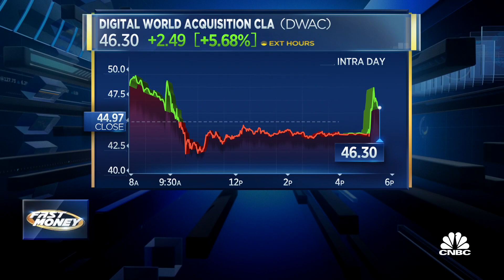Rep. Devin Nunes leaving Congress to head Donald Trump's media company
CNBC's Kayla Tausche joins Fast Money to report that Rep. Devin Nunes is leaving Congress to become the CEO of the Trump Media & Technology Group.

Rep. Devin Nunes, R-Calif., will resign from Congress to become chief executive of former President Donald Trump’s fledgling social media company next month, the group said Monday.

Nunes, the top Republican on the House Intelligence Committee, will start as CEO of Trump Media & Technology Group, or TMTG, in January, the firm said in a press release.

Nunes, who boasts being a dairy farmer, will begin his new career despite having no apparent prior experience working in the tech industry or as an executive.

The press release came hours after documents revealed that the special purpose acquisition company — or SPAC — that plans to merge with Trump’s company is being investigated by the Securities and Exchange Commission. The SEC and another regulator had asked the SPAC, Digital World Acquisition Corp. or DWAC, for information about the lead-up to the deal with TMTG being announced.

Shares of DWAC rose more than 7% in after-hours trading following the announcement that Nunes had been tapped to lead TMTG.

Nunes is just the second member of the 117th Congress to resign before the end of his term. If the GOP regains majority control of the House in the 2022 midterm elections, Nunes would have been in line to become chairman of the powerful, tax-writing Ways and Means Committee.

“I’m humbled and honored President Trump has asked me to lead the mission and the world class team that will deliver on this promise,” Nunes said in the press release.

A spokesman for the congressman did not immediately respond to CNBC’s request for comment.

Nunes, 48, has represented California’s 22nd congressional district in the San Joaquin Valley since 2003. The San Joaquin Valley Sun, which first reported Nunes’ departure from Congress, noted that California’s redistricting maps showed Nunes may have faced a tougher reelection fight in 2022.

Nunes led the House Intelligence Committee from 2015 to 2019, when Republicans controlled the chamber. He garnered a reputation as a staunch defender of Trump’s during the special counsel probe of Russian election interference and possible coordination between Russia and the Trump campaign, and later during Trump’s first impeachment in the House.

In his final month in office, and just two days before the deadly Jan. 6 invasion of the Capitol, Trump awarded Nunes the Presidential Medal of Freedom. Nunes was one of the 147 House Republicans who voted to challenge President Joe Biden’s Electoral College victory after the pro-Trump mob had been cleared out of the building.

Trump’s company has shared generic, thinly detailed plans to launch a platform called “Truth Social,” which it presents as a future competitor of Twitter and other social media giants. On Saturday, TMTG and DWAC announced an agreement to raise $1 billion in “committed capital” from a group of unnamed investors in a so-called PIPE, or private investment in public equity, that would be received once the two firms consummated their deal.

Nunes’ own biography on his congressional website shows little experience in his pre-congressional career that would clearly transfer to the work of a tech CEO.

His bio notes he worked from childhood on a family farm, and that he bought farmland with his brother after starting a harvesting business with savings he accumulated from raising cattle as a teenager.

Nunes graduated from California Polytechnic University in San Luis Obispo with a bachelor’s degree in agricultural business and a master’s degree in agriculture. Before running for Congress, then-President George W. Bush in 2001 tapped Nunes to serve as California’s director of rural development for the federal Department of Agriculture.